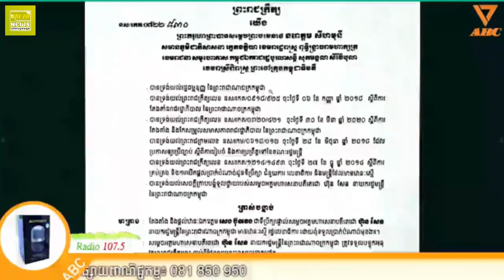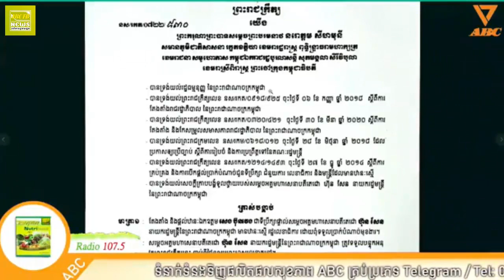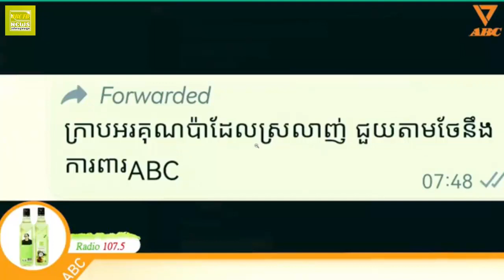លោកគ្រូអាចារ្យអេ មេដឹកនាំ វិទ្យុABC ក្លាយទៅជាទីប្រឹក្សារផ្ទាល់ សម្តេច ហ៊ុន សែន